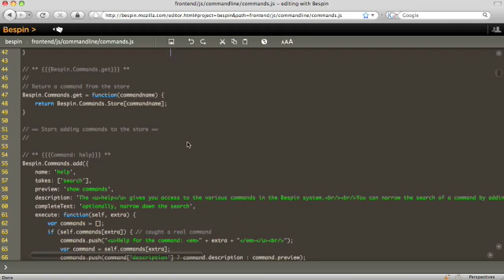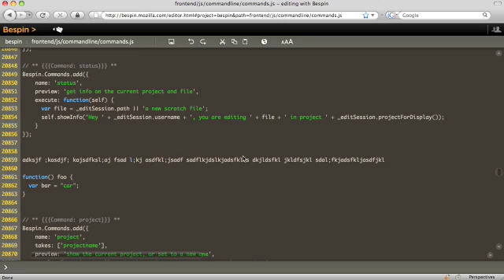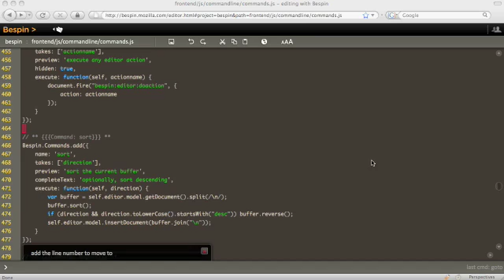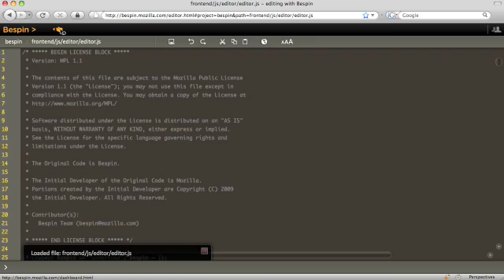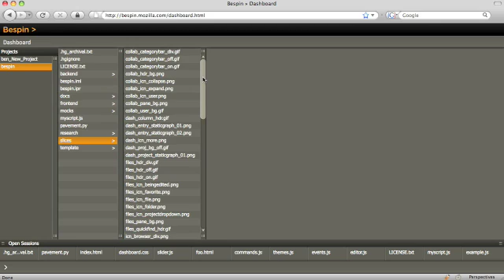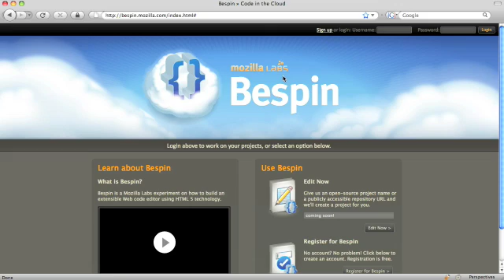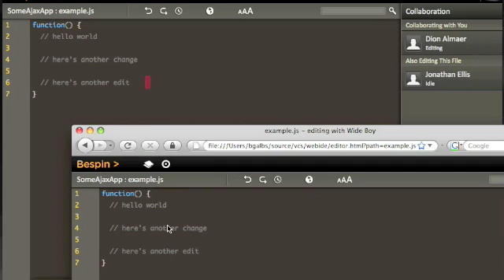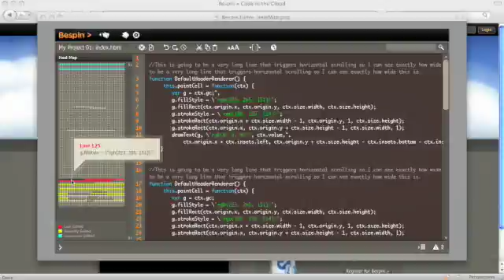Bespin Launch Demo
Dion and Ben go into detail on the tool itself, discussing performance, the command line, the dashboard, and future features.